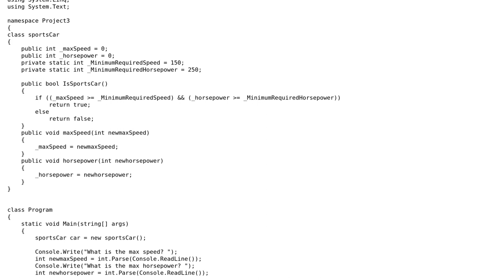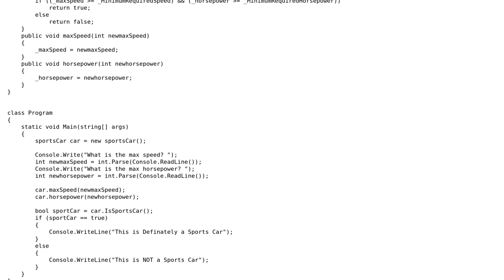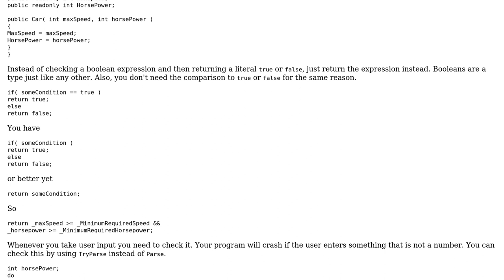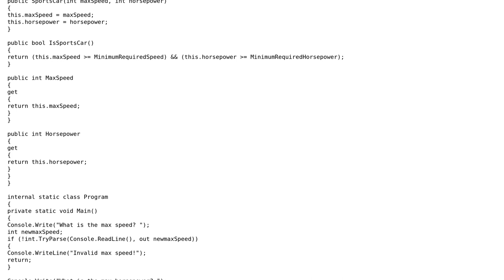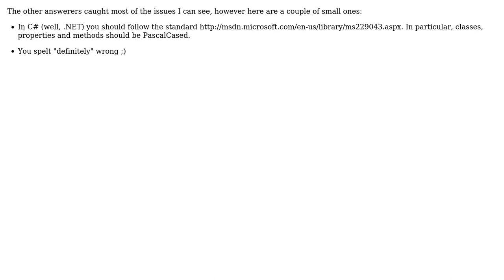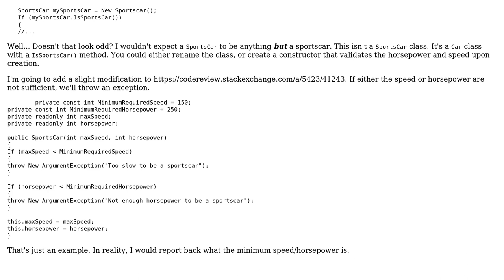Code Review: Verifying if a car is a sports car based on speed and horse power (5 Solutions!!)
Code Review: Verifying if a car is a sports car based on speed and horse power

With thanks & praise to God, and with thanks to the many people who have made this project possible! | Content (except music & images) licensed under CC BY-SA | Music | Images & others | With thanks to user Thomas Pool user RubberDuck user Jesse C. Slicer user Jamal user Groky user Ed S. user Branko Dimitrijevic and the Stack Exchange Network Trademarks are property of their respective owners. You are responsible for your own actions.